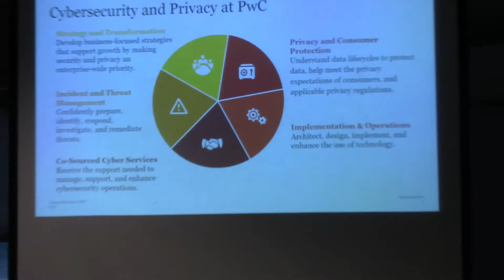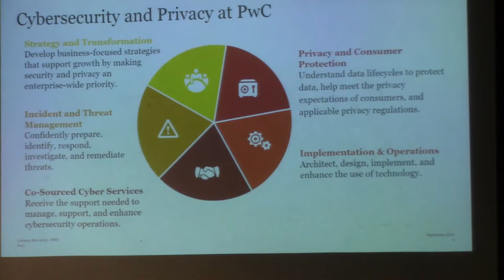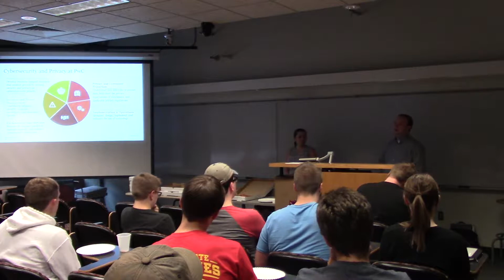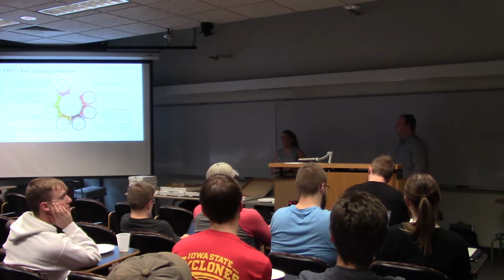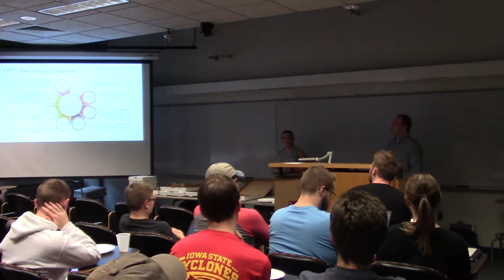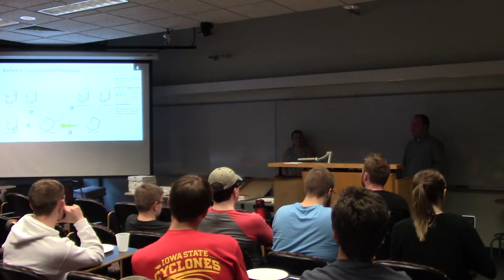IASG Meeting 9/26/19 | PwC Penetration Testing